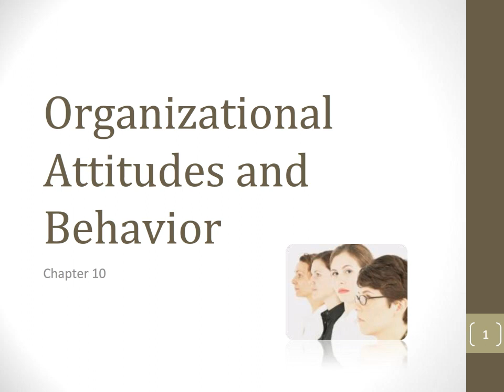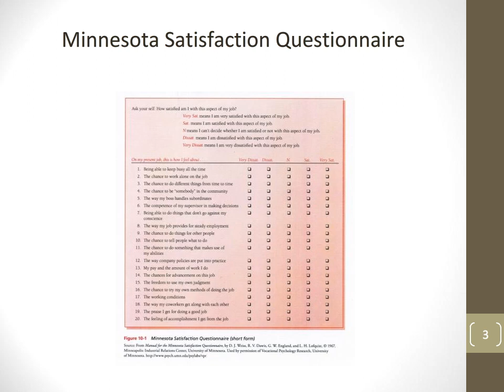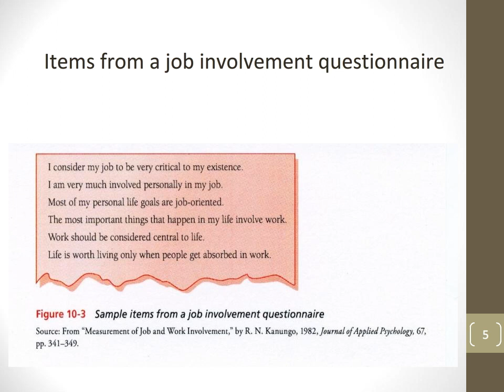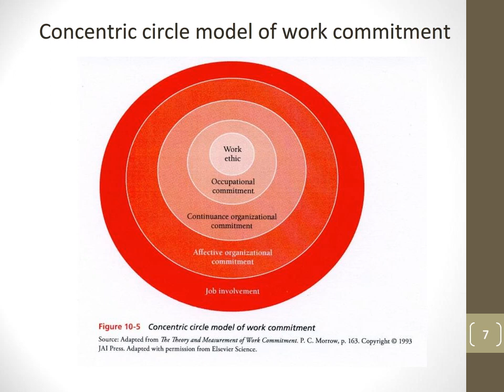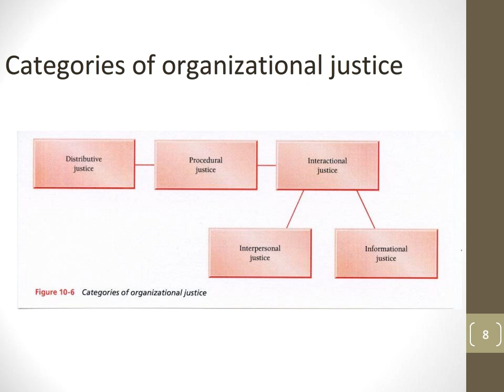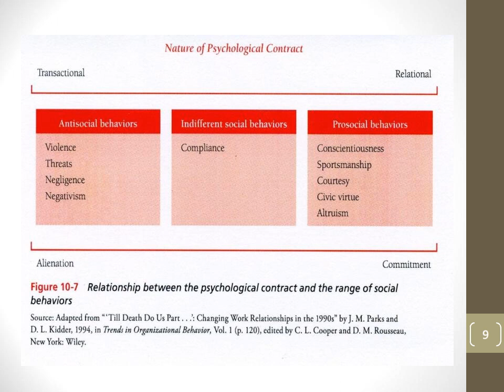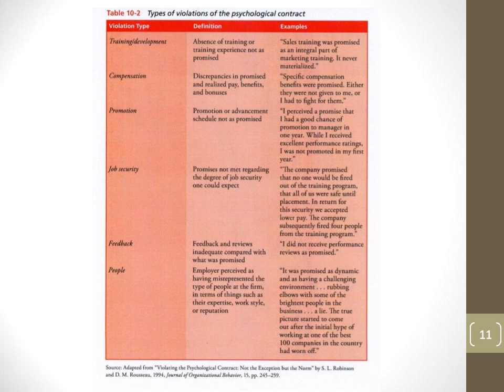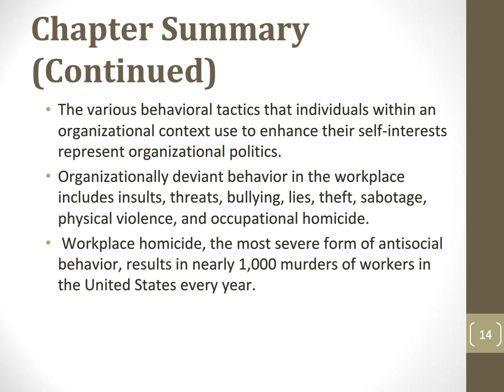Organizational Attitudes and Behavior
Chapter 10 of Paul Muchinsky's Book Psychology Applied to Work: An Introduction to Industrial and Organizational Psychology. (10th ed.). (2012). Hypergraphyc Press